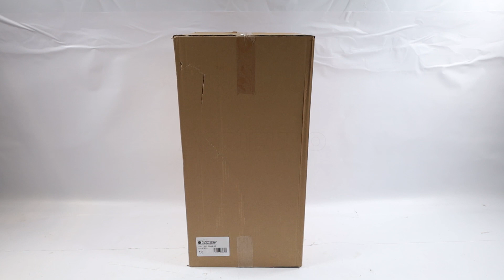Montaje Pulverizador de mochila de batería Comet KB14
Pulverizador Comet KB14, alimentado por batería de litio de 3.4 Ah, portable y ligera. La batería integrada en la máquina te permitirá trabajar en cualquier lugar por mucho tiempo sin necesidad de recarga.

Batería de 12.6V y 3.4 Ah de iones de litio, recargable gracias al cargador suministrado.

Equipado con lanza telescópica de 1.3 metros que permite alcanzar un área incómoda o de difícil acceso.

Gracias al acolchado ergonómico de la espalda con correas de hombro y cintura ajustables, podrás trabajar con un mayor confort, sin ningún esfuerzo.

La salida del producto puede ajustarse a través de la boquilla que permite realizar tanto operaciones de riego como pulverización.

La capacidad del depósito es de 14 litros, lo que garantiza un largo uso de la máquina, sin parar el trabajo.

Presión de la máquina: 4 bar
Comet KB14 es adecuado para la pulverización de herbicidas y fungicidas, la protección contra el musgo, la pulverización con productos vegetales, la fertilización foliar del césped, la pulverización con productos fitosanitarios orgánicos y la pulverización con insecticidas oleosos.